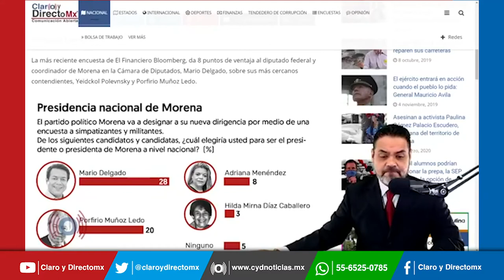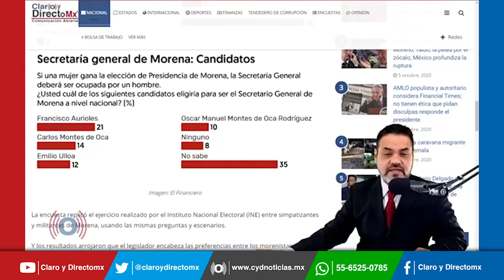Encuesta de El Financiero da 8 puntos de ventaja a Mario Delgado para la dirigencia de Morena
La más reciente encuesta de El Financiero Bloomberg, da 8 puntos de ventaja a  Mario Delgado para la presidencia nacional de Morena sobre sus más cercanos contendientes, Yeidckol Polevnsky y Porfirio Muñoz Ledo.